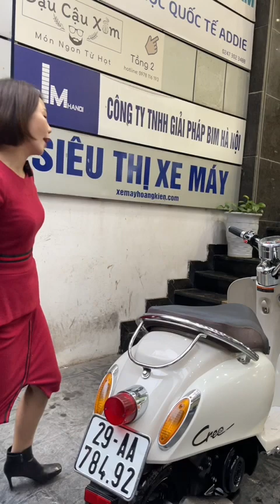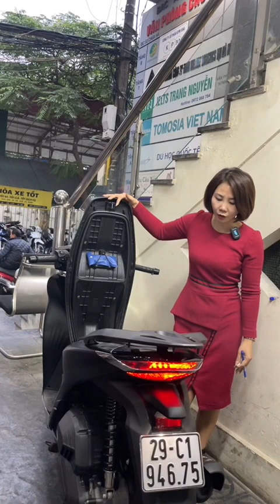Mới về: Honda Vision 2015, Airblade 2020, Wave A 2022, Crea 50cc, Honda PS 2009, SH 150 2022...